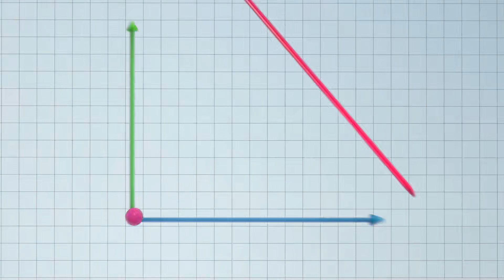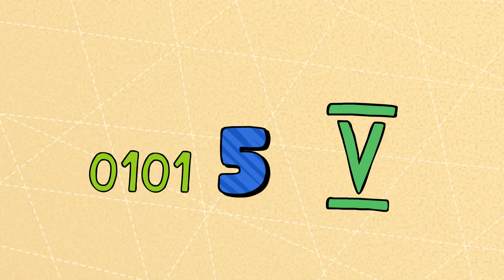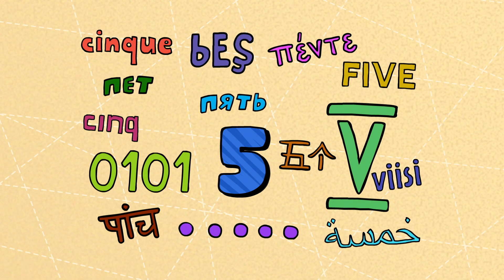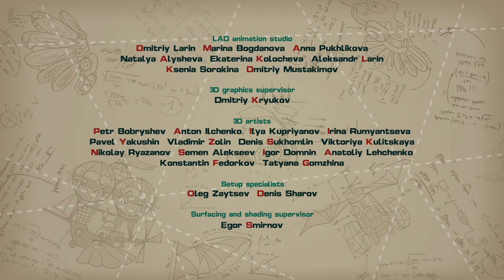Sure Sign - PinCode | Cartoon for Kids | Learn with KikoRiki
Dokko, Pin and Barry's experiment leaves them trapped in an alternate realitiy, and the only way out is by having Resonance the worm hit the cancel button. The problem is that it is not so easy to explain things to a worm, In this episode, kids learn about semiotics -- the science of signs.